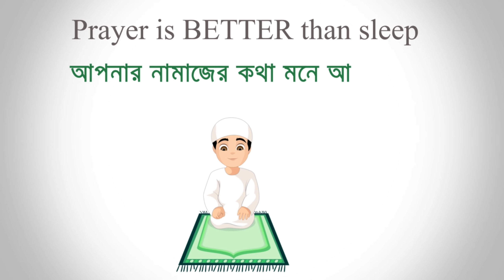নতুন স্কিন নিয়ে সেই পুরোনো ভয়ানক রুপে DOUBLE VECTOR ? 🤯 র‍্যাংকে শুধু VECTOR দিয়েই পুরো ম্যাচ 😵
Watch My Live Stream On Booyah

Instagram Id : Rejaur Rahman Resvy  ( mrtripler_official )

Peace ❤